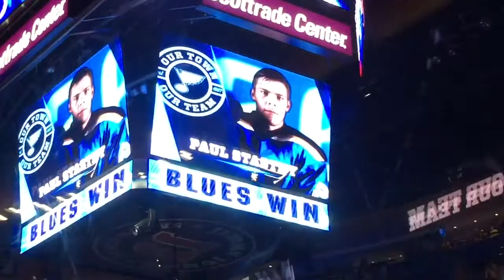St. Louis Blues vs. Nashville Predators Game December 29, 2015 part 8